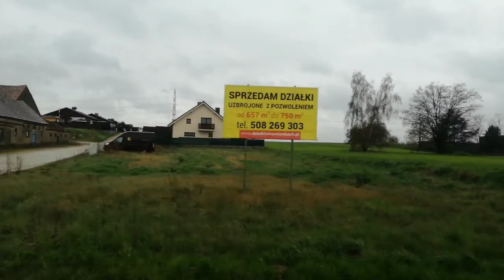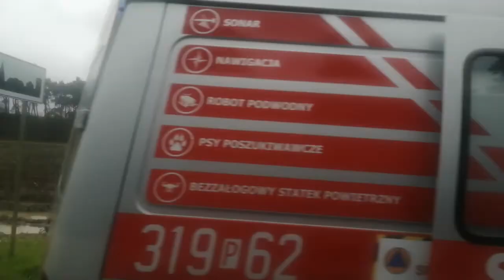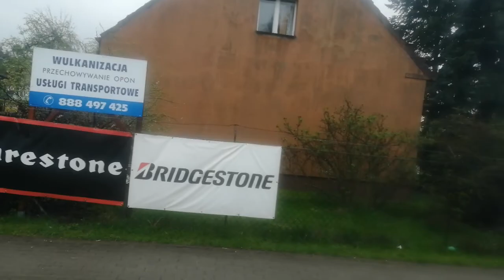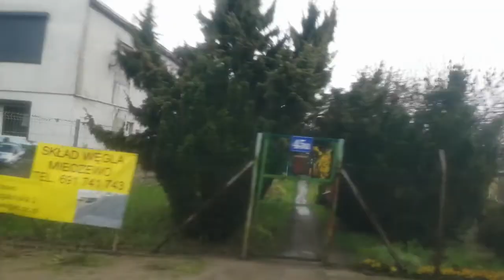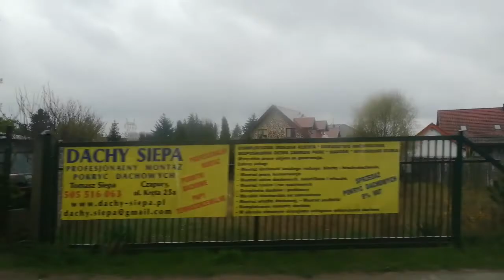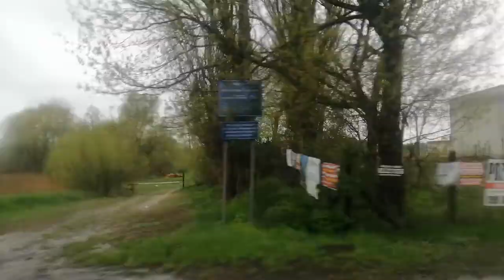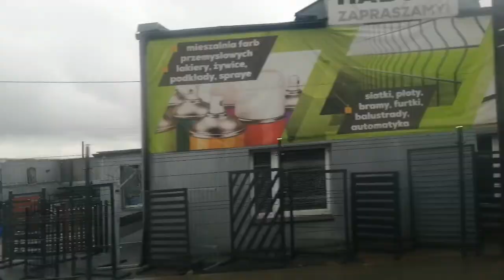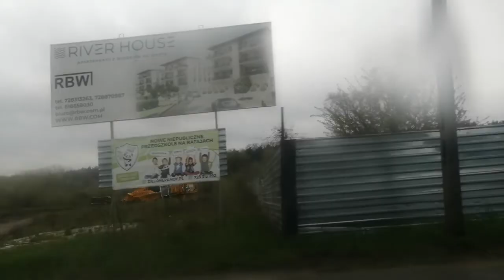Kombus Kórnik | Linia 527 | Mercedes Benz O530G | Kierunek Starołęka przez Daszewice, Wiórek